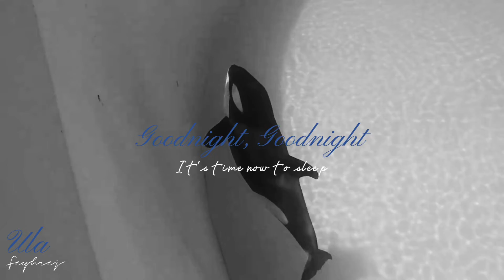"Lullaby" part 1 for CetaceanMiracles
Footages by Loro Parque

Song by Sleeping At The Last